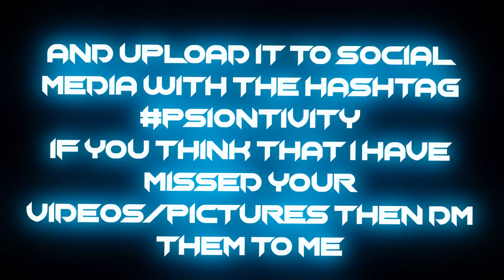1200 VBUCKS GIVEAWAY!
Do you want to WIN FREE VBUCKS? Here's how!

Simply do something good for your community such as:
- Cleaning up litter from your neighborhood
- Making Ecobricks (I will explain what these are later in the video)

- Donating to a charity of your choice

- And any other acts of kindness which you believe will make a difference!

You must then upload it to social media with the hashtag

If you think that I have missed your videos/pictures then DM
them to me

I will be updating who has been entered via my community page.

LETS MAKE A DIFFERENCE!

Good Luck and remember to Stay Positive!

💸 USE CODE PSI0N IN THE FORTNITE ITEM SHOP!

Stay Positive!

socials!

Intro - 0:00
Ecobricks - 0:26
Neighborhood Cleanup - 1:04
Outro - 2:18

ignore

free v bucks generator,
free v bucks gift card,